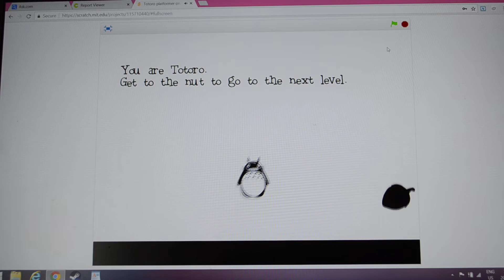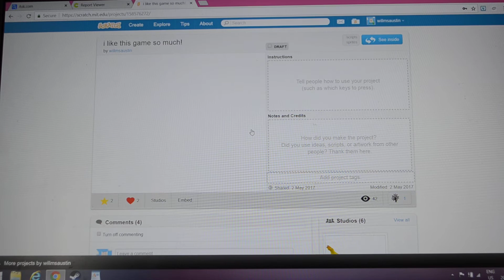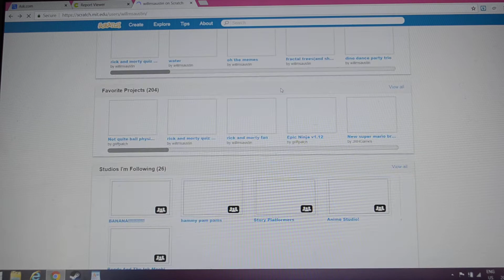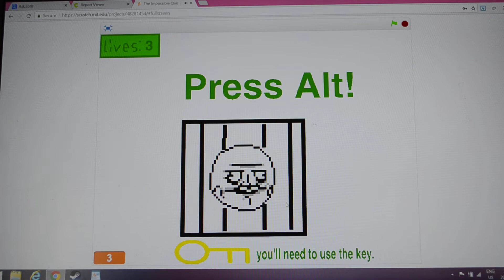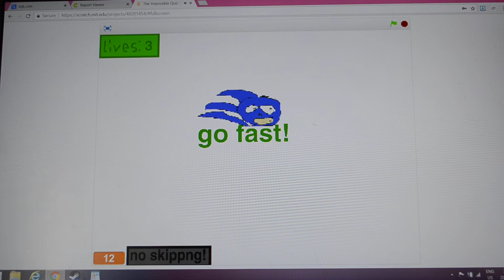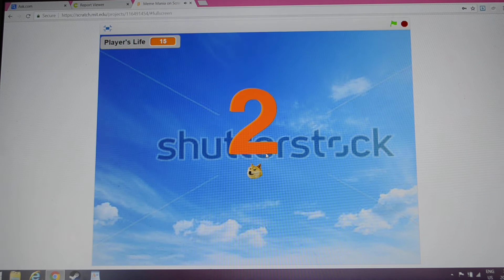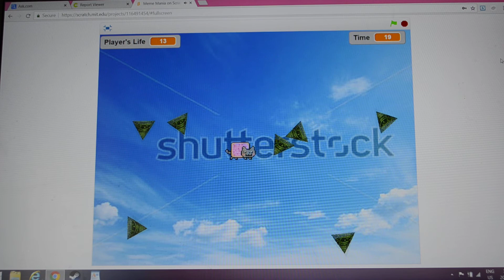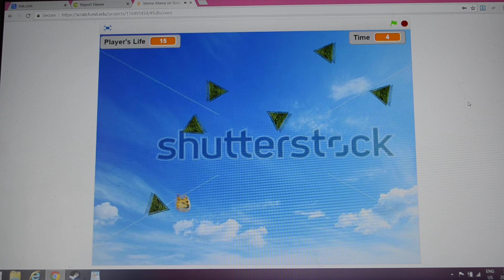memes in scratch?!!!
sooooooo funny